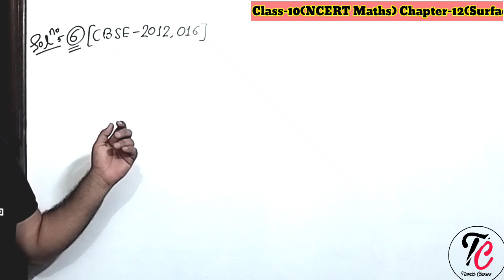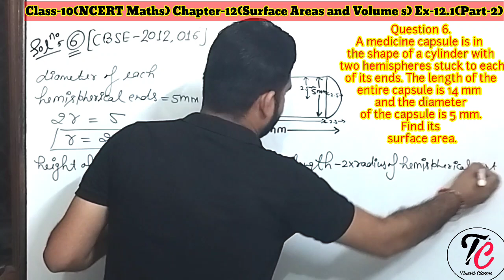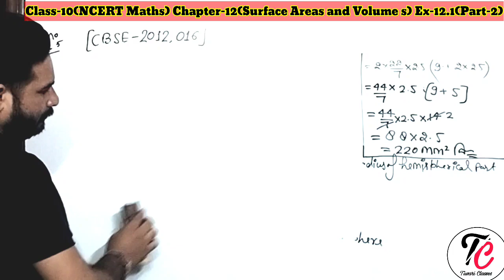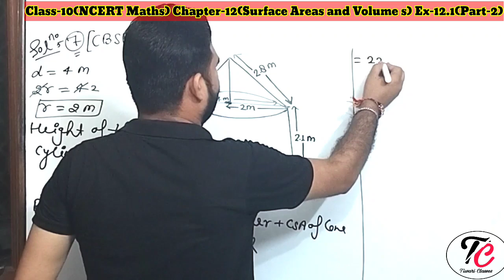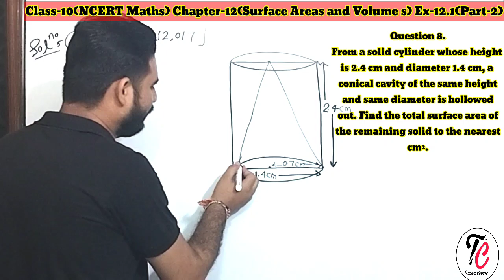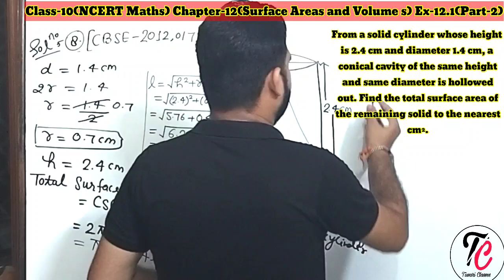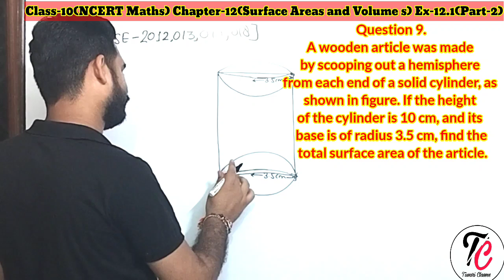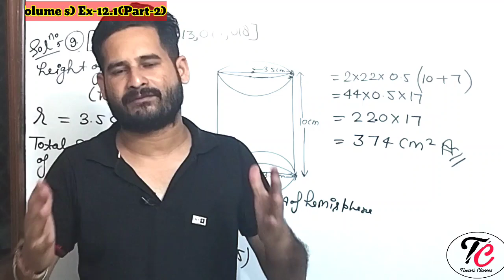Class-10(NCERT Maths)Chapter-12(Surface Areas & Volumes)Ex-12.1(Part-2) By-Shivam Sir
In this Video we will discuss about Class-10(NCERT Maths) Chapter-12(Surface Areas and Volumes ) Ex-12.1(Part-2) Que-6 to Que-9 Introduction of Chapter, Some useful formulas , Cuboid Cube , Cylinder, Cone , Sphere, Hemi Sphere , Hemispherical Shell , Total Surface Area (TSA) , Curved Surface Area (CSA), Volume , Length of diagonal. etc.

Class-10(New NCERT Maths) New Pattern CBSE

Basic Maths Zero to Hero ||For all Competitive Exams|| Zero Level Maths||How to learn Maths||

Class-3(Composite Mathematics)

Class-4(Composite Mathematics)

Class-6(Revision Worksheet)

Class-6(Maths Today)

Class-8(Maths Today)

Class-9(NCERT Maths) New Video's

Wednesday Live Class (बातचीत की एक नई शुरुआत) Ask your doubt questions